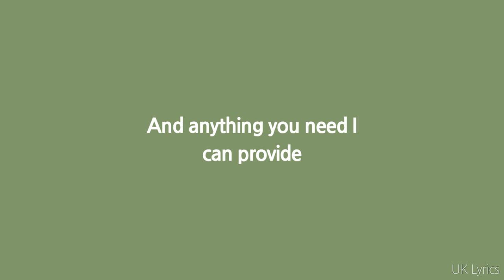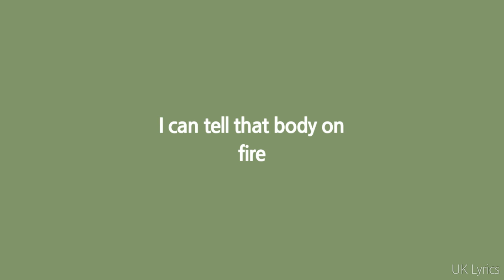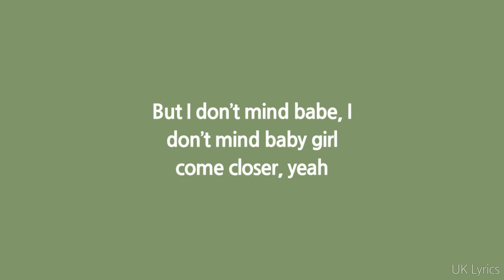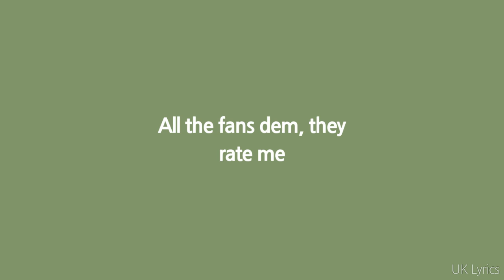Koomz - Mariah (Lyrics)